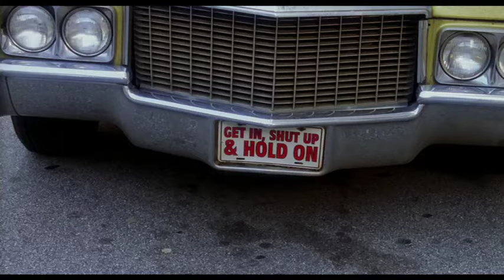Tyler Perry's Madea's Family Reunion (Official Trailer)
Southern matriarch Madea (Tyler Perry) has a lot on her plate. Her nieces have relationship troubles, and Madea has just been ordered by the court to become the guardian of a rebellious teenager named Nikki. Madea must keep the peace and keep her family together while simultaneously planning her clan's reunion.